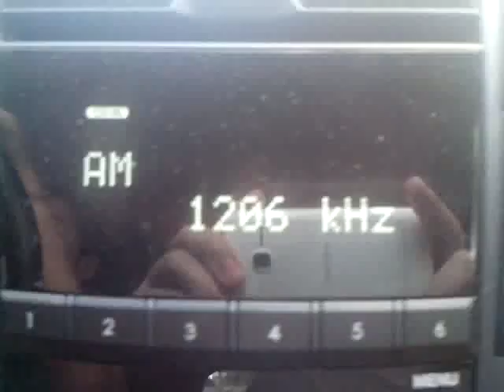DWAN-AM Ahas Radyo 1206 kHz (Formerly DWWA 1160/1206) test broadcast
DWAN (1206 kHz Metro Manila)  branding as Ahas Radyo is a upcoming all-news talk AM station owned by Mareco Broadcasting Network, Inc. a subsidiary of Philippine Educators' Center in the Philippines  the station's studio are located at  11th Floor of Makapespa Building., #62 Kalayaan Avenue,  Makati City and transmitter is located at Osmena street, Obando, Bulacan  coming soon on November 7, 2016 at 4:00 am Every Monday was a defunct MMDA Traffic Radio 1206 kHz

it also provincial station DWAH 1449 kHz in Calapan City and DZIA 936 khz in Bayombong